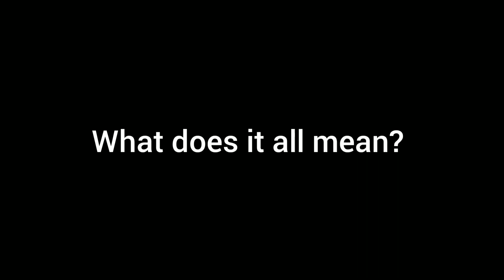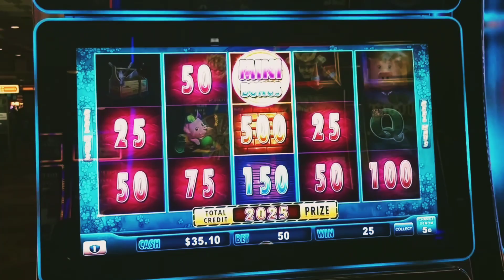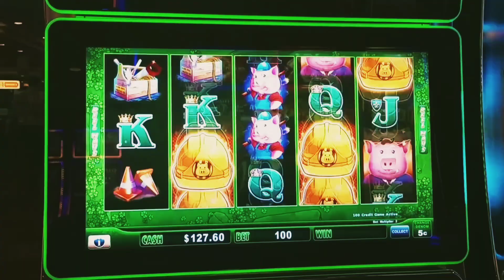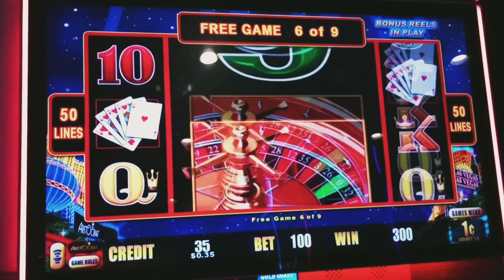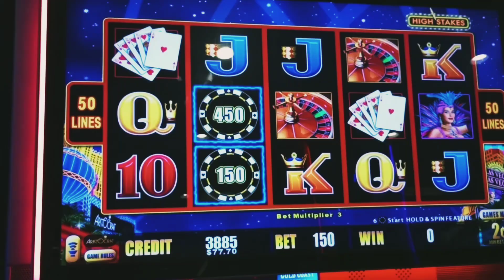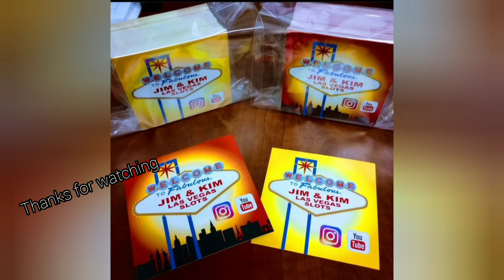Patience is a Virtue 😉😉 At The Gold Coast part 3